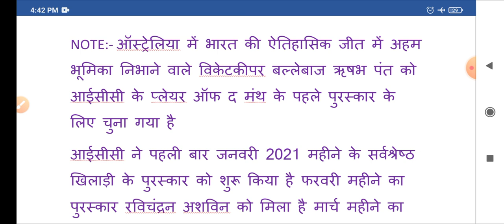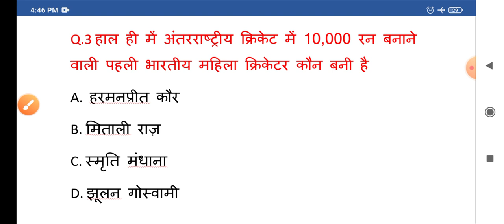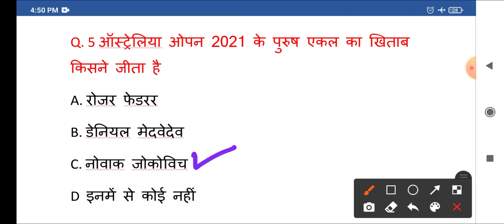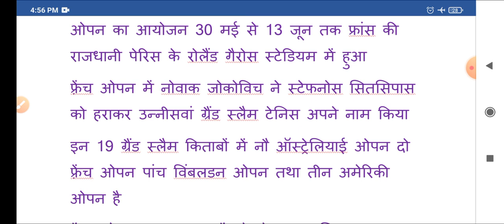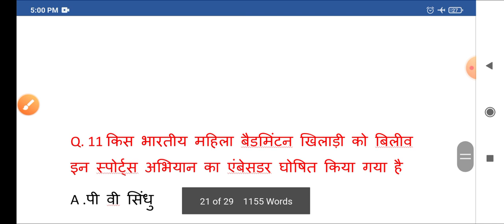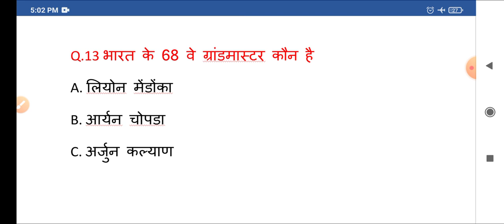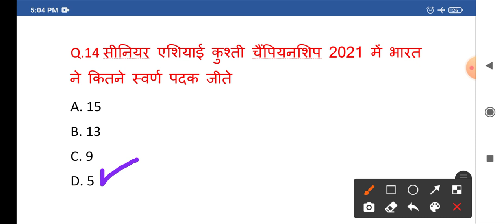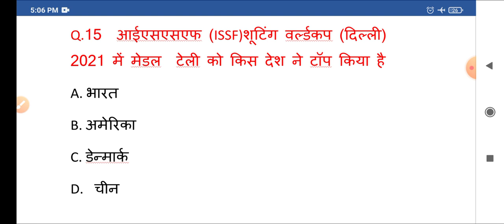CURRENT AFFAIRS SPORTS RELATED QUESTIONS JANUARY TO JUNE 2021 FOR SSC RAILWAY OTHER STATE LEVEL EXAM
CURRENT AFFAIRS SPORTS RELATED QUESTIONS JANUARY 2021 TO JUNE 2021 FOR SSC , RAILWAYS OTHER STATE LEVEL EXAMS,DEFENCE EXAM ( INDIAN ARMY,INDIAN AIRFORCE, NAVY,CISF CRPF)

MOST IMPORTANT CURRENT AFFAIRS SPORTS RELATED QUESTIONS